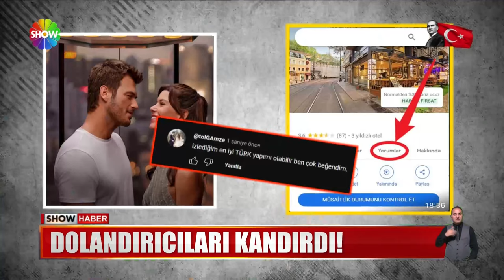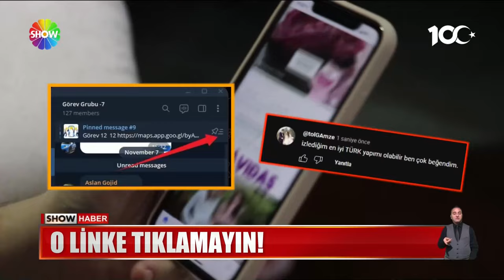''Yorum yap, para kazan'' yalanı!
"YORUM YAP, PARA KAZAN" YALANI SON DÖNEMDE DOLANDIRICILARIN YENİ YÖNTEMİ. SAHTEKARLAR O TUZAĞA MESAİ ARKADAŞIMIZ TOLGA TUNA ÇITAK'I DA DÜŞÜRMEYE ÇALIŞTI. DENEYİMLİ KURGUCUMUZ DOLANDIRICILARIN OYUNUNU BAKIN NASIL BOZDU.